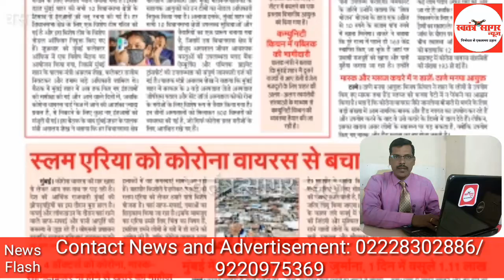लॉकडाउन को लोग नहीं माने तो प्रशासन कैसे करे निपटारा मामला हो सकता है खतरनाक -SwatantraSagarNews